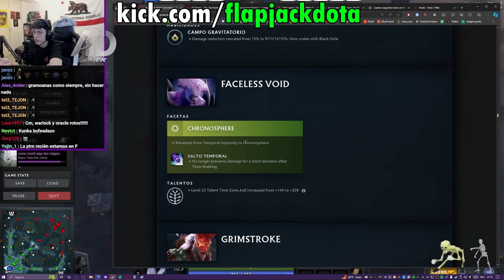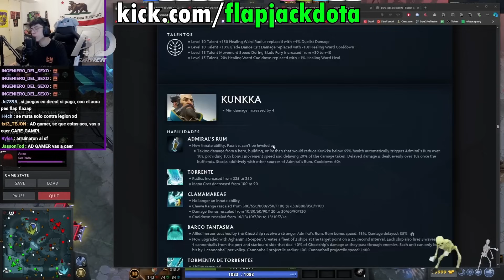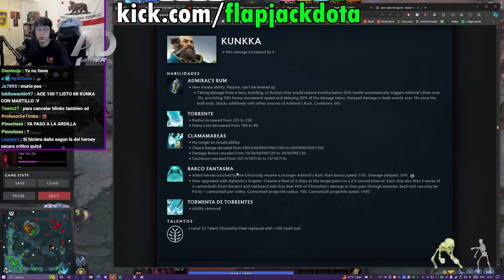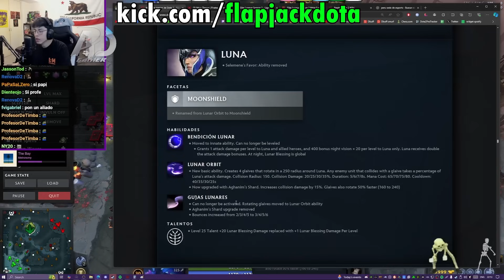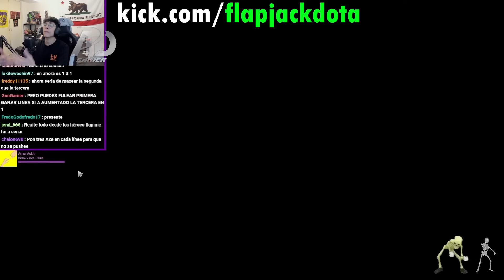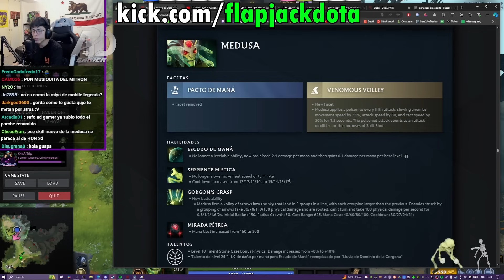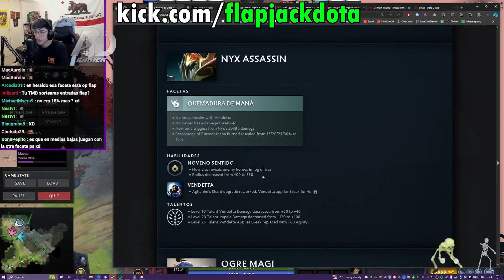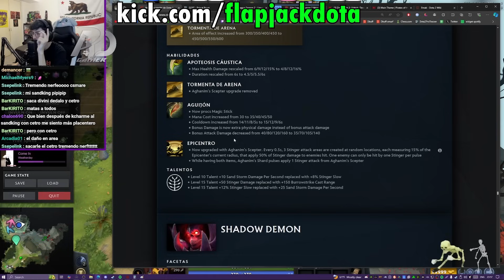😲MEDUSA con NUEVA HABILIDAD😲CAMBIOS en los HÉROES del parche 7.37😲FLAPJACK ANALIZA | PARTE 2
⭐CRÉDITOS:
(STREAM TODOS LOS DÍAS!)

TIME HEROES
00:03 ENIGMA
00:36 FACELES VOID
01:24 GRIMSTROKE
02:19 HOODWINK
02:48 HUSKAR
04:13 KUNKKA
07:29 LEGION
08:33 LESHRAC
09:00 LIFESTEALER
09:40 LINA
11:03 LONE
13:36 LUNA
16:05 LYCAN
18:06 MEDUSA
22:22 MUERTA
22:47 NAGA
23:41 NATURE
27:58 PA
28:13 PL
29:53 PRIMAL
30:14 PUCK
30:38 PUGNA
31:28 SK